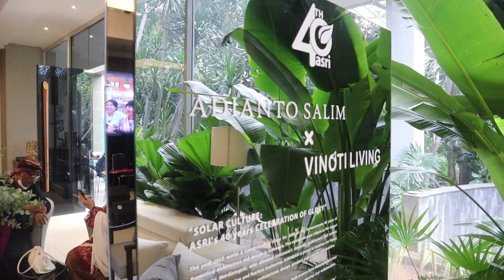40th Asrinesia - Event | Vinoti Living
🎂 Tidak terasa sudah seminggu acara 40th Anniversary @asrinesia telah berlangsung.

Berikut ini kemeriahan acara dan tamu undangan yang sudah berkenan hadir. Dengan terlewatinya 40 tahun, semoga Asrinesia semakin jaya untuk terus menginformasikan dan menginspirasi desain baik interior, arsitektur dan turunannya.

Dalam acara ini juga sekaligus memperkenalkan koleksi furniture baru oleh @selenakesia yakni Koleksi Milan.

Kunjungi store Vinoti Living Cipinang untuk melihatnya secara langsung.✨